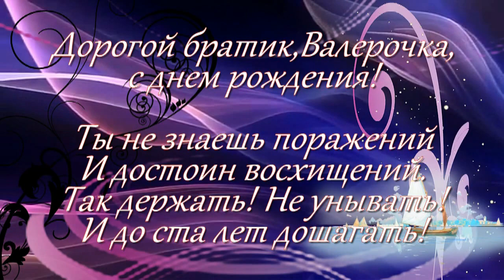Дорогой братик,Валерочка,с днем рождения